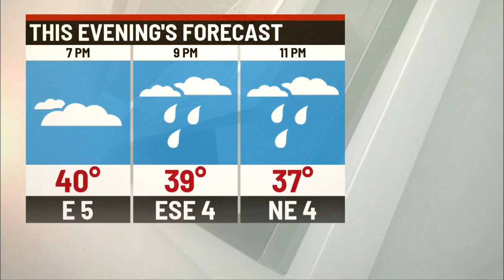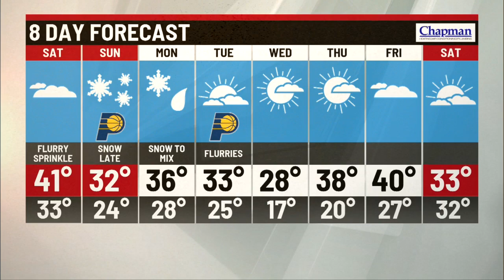Friday evening forecast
Storm Track 8 Meteorologist Tara Hastings has your Friday evening forecast.